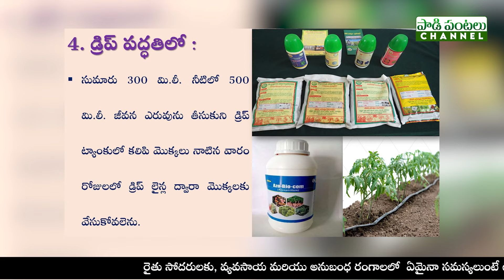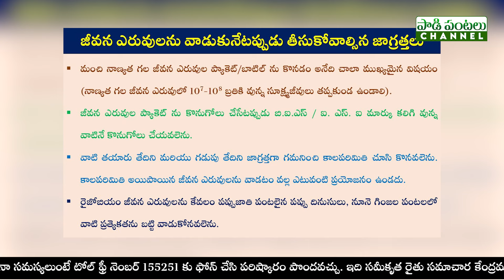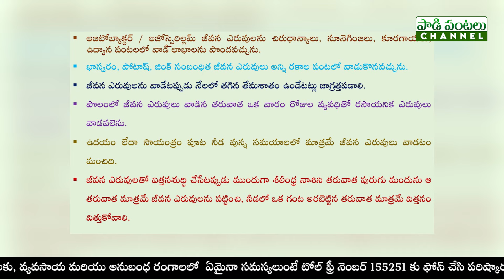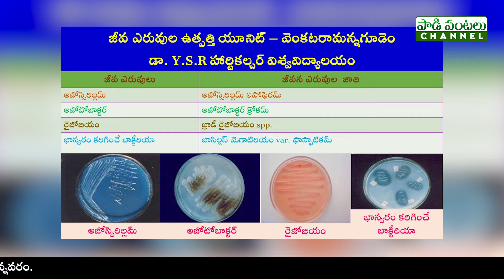ఉద్యాన పంటల్లో జీవన ఎరువులను వాడుకునే పద్ధతులు మరియు తీసుకోవాల్సిన జాగ్రత్తలు || డా. టి. నాగలక్ష్మి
ఉద్యాన పంటల్లో జీవన ఎరువులను వాడుకునే పద్ధతులు మరియు తీసుకోవాల్సిన జాగ్రత్తలు || డా. టి. నాగలక్ష్మి, సీనియర్ శాస్త్రవేత్త (తెగుళ్ల విభాగం), ఉద్యాన పరిశోధనా స్థానం, వెంకట రామన్నగూడెం